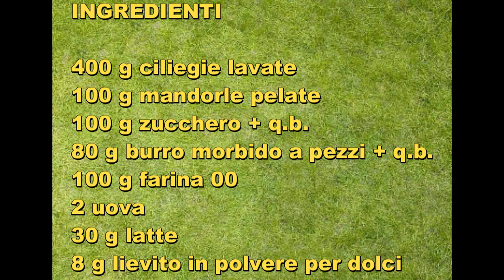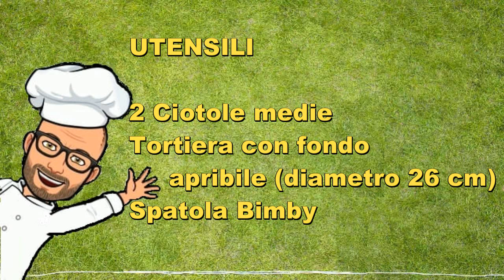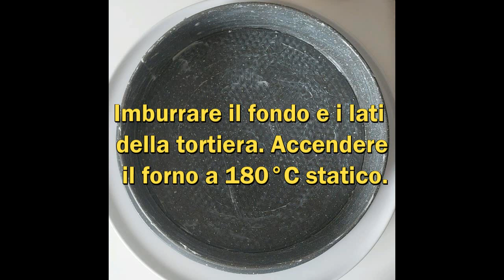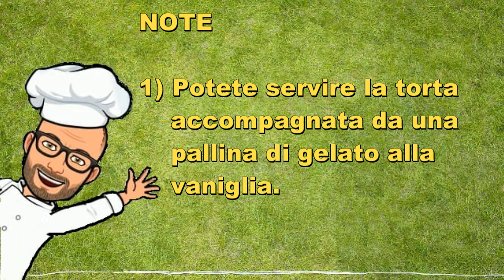Torta di ciliegie e mandorle Bimby Tm6 Tm5 Tm31 Tm21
La torta ciliegie e mandorle è un dolce molto buono, delicato e dalla consistenza soffice ma friabile.
Si può gustare in ogni momento della giornata, a colazione o a merenda, ma è anche adatta per essere servita ai nostri ospiti, accompagnata da una pallina di gelato alla vaniglia.
Lo zucchero cosparso in superficie la rende leggermente caramellata.
Si prepara in pochissimo tempo e va gustata fredda, anche da frigo.